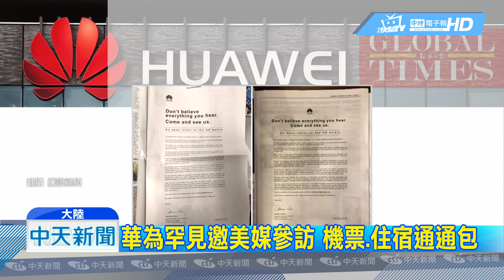20190307中天新聞 華為控告美政府 孟晚舟案5/8引渡聽證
華為財務長孟晚舟案，在加拿大正式啟動引渡程序後，於台灣03/07凌晨再次開庭，不過整個過程，只花了17分鐘就結束，並且在雙方同意之下，延後5月8日再開庭，而華為則宣布，決定控告美國政府來反擊！